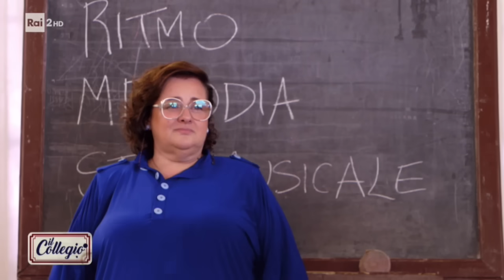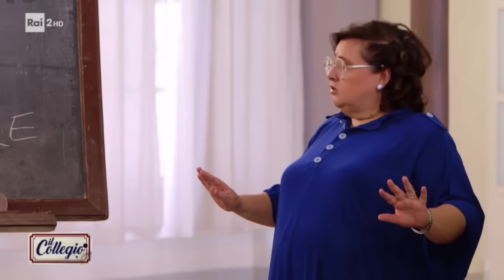La gara canora - Terza puntata - Il Collegio 4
TUTTI I VIDEO E LE PUNTATE